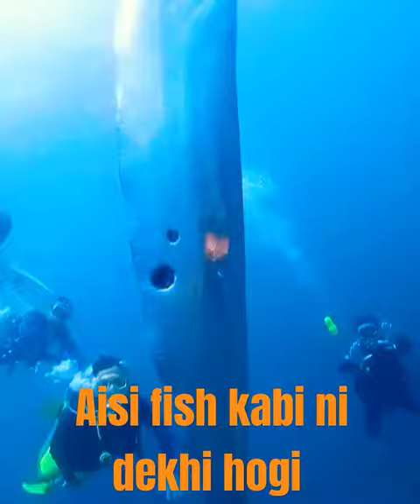Rare fish in the world'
APNE KABHI AISE FISH NAHI DEKHI HOGI KYA AAP BATA SAKTEY HAI YE KONSI FISH || OARFISH 36 FEET (11MT)